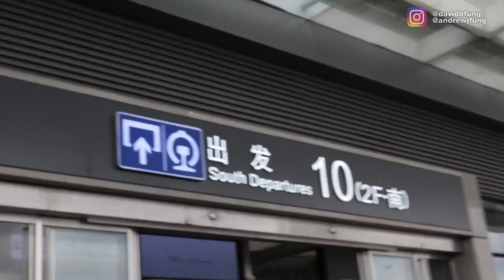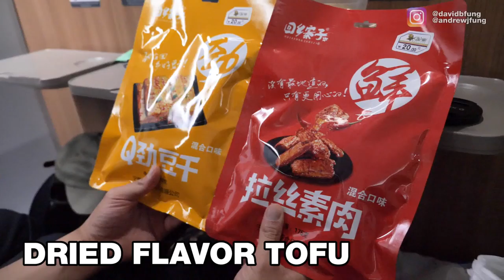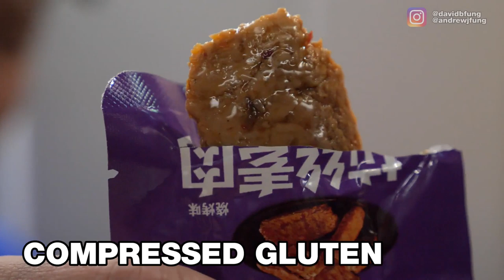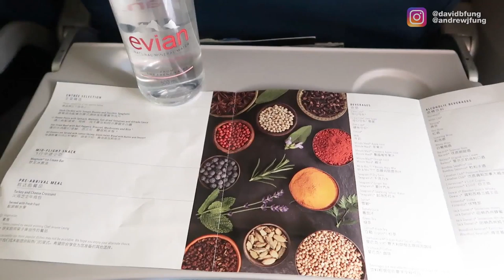WE ATE A FEAST ON A CHINESE TRAIN FROM SHANGHAI TO BEIJING!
We travel from Shanghai to Beijing on a train and eat everything on the menu! Shoutout to our friends Theo and Morton.